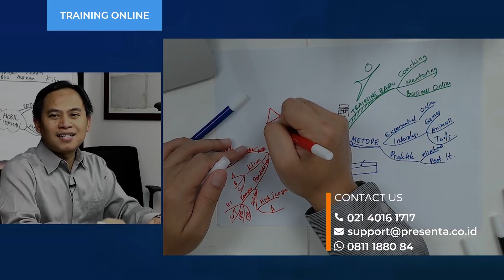Cara Bekerja di Luar Negeri: Menjadi Manajer di London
Video ini menceritakan pengalaman dan cara bekerja di luar negeri.

Dalam video ini Ilvan Yahdi akan menceritakan tentang pengalamannya bekerja di luar negeri tepatnya di London, Inggris.

Di sini, Ilvan juga akan membagi tips dan trik bagaimana bekerja di luar negeri lalu, bagaimana  persiapan bekerja di luar negeri dan bagaimana cara berkomunikasi dengan banyak orang di dunia kerja internasional.

Selain itu, Ilvan juga memberikan tips dan trik sukses kerja di luar negeri yang bisa dilakukan oleh siapa saja yang berminat untuk berkarir secara internasional dan menjadi warga dunia.

Video ini tidak saja menjelaskan tentang cara bekerja di luar negeri, tetapi juga membahas beberapa hal berikut:

Jika kamu memiliki pertanyaan lainnya silakan berkomentar di bawah ini atau
bisa juga mengunjungi youtube Ilvan :

Setelah kamu benar-benar melihat video YouTube kami mengenai tips kerja luar negeri, mudah-mudahan Anda terbantu dan tercerahkan.

Presenta adalah lembaga training dan pelatihan terdepan untuk topik presentasi, komunikasi bisnis dan manajerial/ leadership.

Didukung instruktur handal dan tim training yang tangguh, Presenta Edu siap membantu perusahaan Anda untuk menghadirkan training terbaik baik tatap muka langsung maupun secara online.